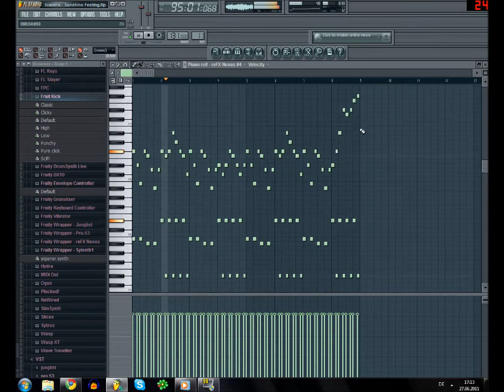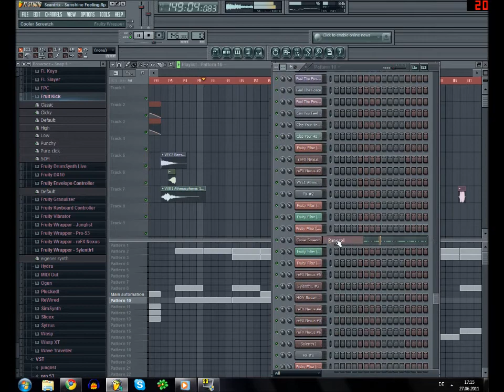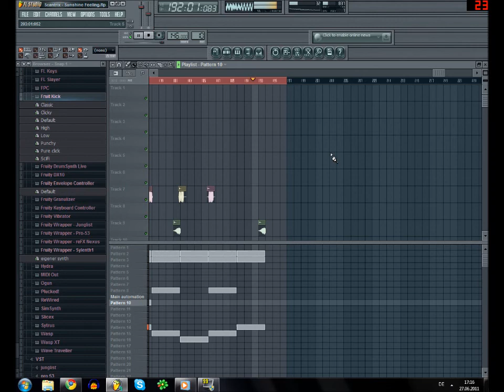Sunshine Feeling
Hey seit langem bin ich wieder dabei mit dem Track Sunshine Feeling... Falls euch die melo bekannt vor kommt oda so dann postet es bitte danke... Wahrscheinlich ist das mein letzter Track unter dem namen Scantrix da mich oft leute anschreiben und meinen ich würde Scantraxx nachmachen... ich bin mir noch nicht sicher aber bis dahin viel spaß damit ^^ bewertet schön hehe. Die Fx's (außer eins) und Kicks sind sind Selfmade. Bei Fragen einfach mal Posten.